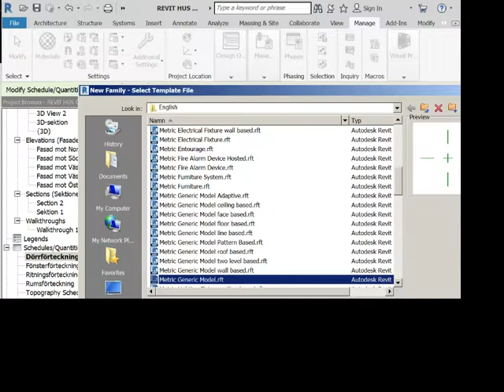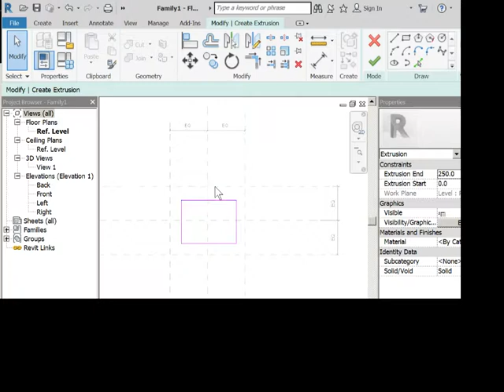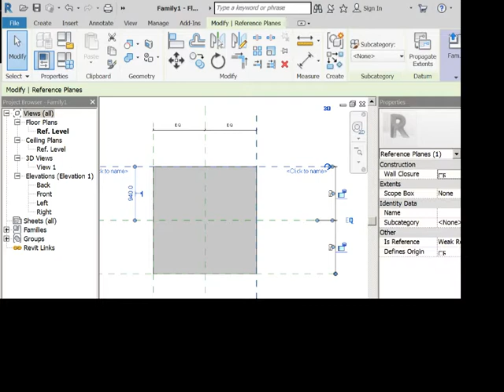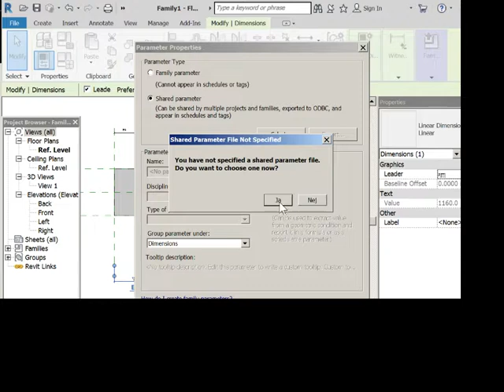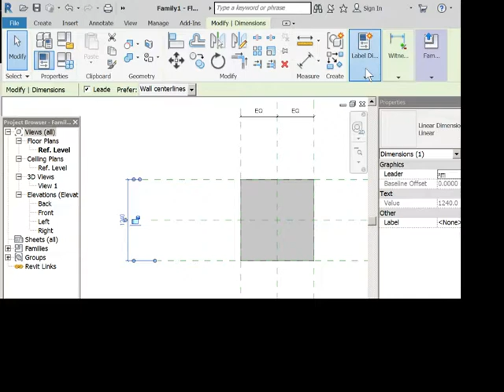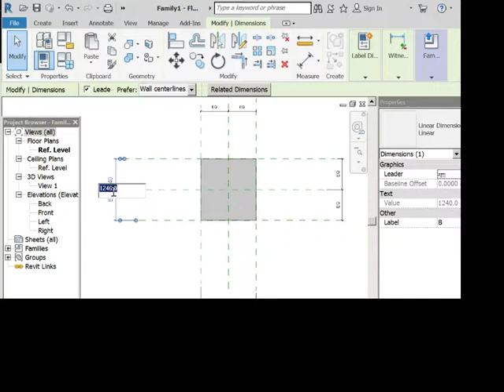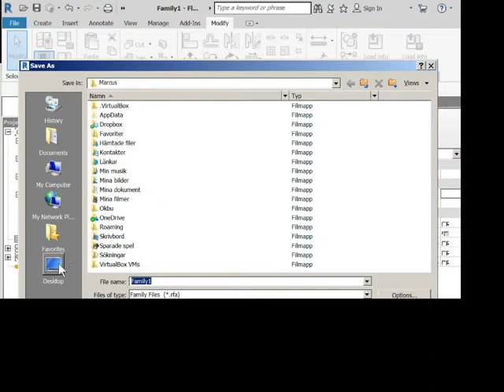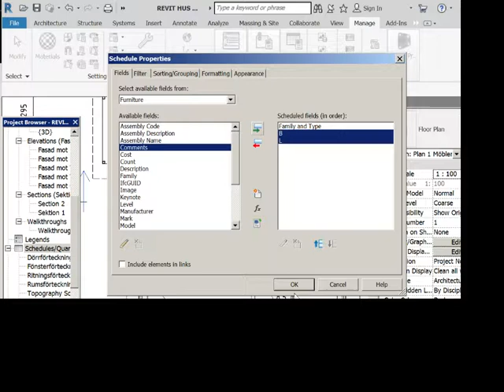REVIT BYGGLOV ÖVNING del 22 familjer och parametrar övergripande